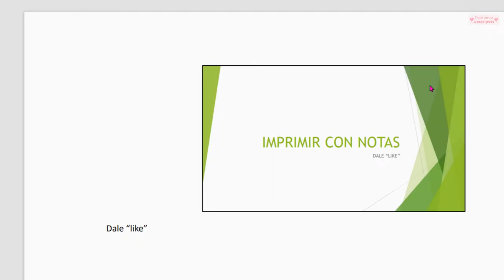Cómo Imprimir un PowerPoint con notas incluidas ✅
Cómo imprimir un PowerPoint con notas las notas incluidas junto a las diapositivas.

Catalan copy translation
Com imprimir un PowerPoint amb notes les notes incloses al costat de les diapositives.
Chinese | T copy translation
如何列印帶有註釋的PowerPoint，幻燈片旁邊包含註釋。
English copy translation
How to print a PowerPoint with notes the notes included next to the slides.
Comment imprimer une PowerPoint avec des notes les notes incluses à côté des diapositives.
So drucken Sie eine PowerPoint-Präsentation mit Notizen, die neben den Folien enthalten sind.
Greek copy translation
Πώς να εκτυπώσετε ένα PowerPoint με σημειώσεις τις σημειώσεις που περιλαμβάνονται δίπλα στις διαφάνειες.
Come stampare un PowerPoint con le note le note incluse accanto alle diapositive.
Japanese copy translation
メモ付きのPowerPointを印刷する方法 スライドの横にメモが含まれています。
Portuguese copy translation
Como imprimir um PowerPoint com anotações as anotações incluídas ao lado dos slides.
Russian copy translation
Как распечатать PowerPoint с заметками, включенными рядом со слайдами.
Thai copy translation
วิธีการพิมพ์ PowerPoint ด้วยบันทึกย่อที่บันทึกย่อจะรวมอยู่ถัดจากสไลด์